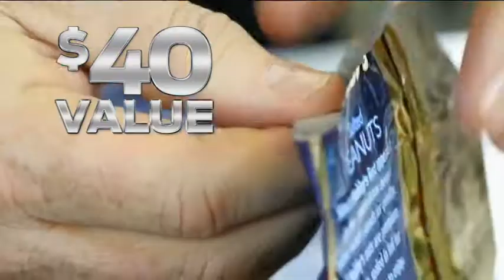SCTV Central Commercial Break (11 Jun 18)